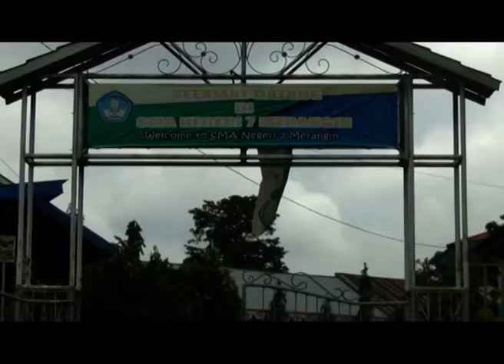SMA NEGERI 7 MERANGIN SEPI PENDAFTAR